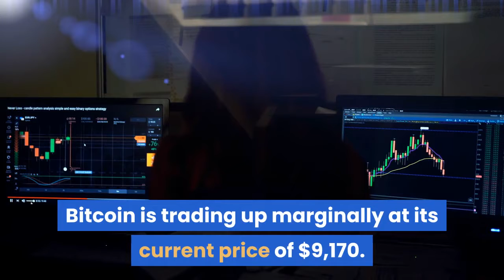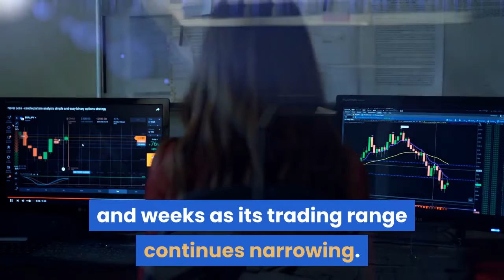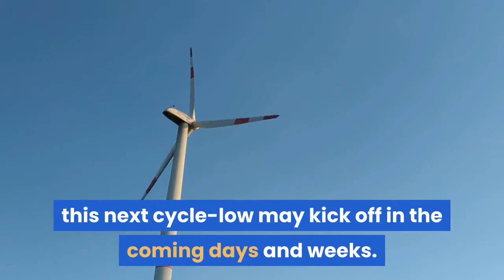Analyst Bitcoin to See One Final Downtrend Before Bull Run Begins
Bitcoin’s intense consolidation phase may soon draw to a close, as multiple technical patterns are now suggesting that some massive volatility is imminent. This potential trend-defining movement comes after months of range-bound trading between $9,000 and $10,000. Throughout the past few weeks, this trading range has narrowed to between $9,000 and $9,300, with both buyers and sellers sitting deadlocked as both sides fail to gain control. One analyst is now noting that he is expecting Bitcoin to see one more accumulation cycle that sends its price reeling down towards the sub-$5,000 region. This price target aligns with the lower boundary of a massive pennant that has been formed throughout the past three years. He believes that this decline will mark the final re-accumulation phase seen by the benchmark cryptocurrency, and this could be followed by an intense uptrend that allows it to enter firm bull territory. At the time of writing, Bitcoin is trading up marginally at its current price of $9,170. The cryptocurrency has failed to garner any decisive momentum throughout the past several days and weeks as its trading range continues narrowing. This consolidation phase has been driven mainly by a sharp decline in both liquidity and trading volume seen by the digital asset throughout the past several weeks and months. This narrowing trading range may also be the result of traders growing increasingly focused on altcoins, which have been seeing intense uptrends throughout the past few weeks. Until the strength seen by many of these smaller tokens starts faltering, it is possible that Bitcoin will remain caught in its current bout of sideways trading. One analyst recently observed, however, that Bitcoin’s Bollinger Bands are now at their tightest levels seen since October of 2018. This means that the cryptocurrency is likely to make a massive movement in the days and weeks ahead. While speaking about Bitcoin’s path forward, one highly respected analyst explained that he is expecting it to see one final re-accumulation phase that sends it down to the lower boundary of its macro pennant. This could mean a movement towards $5,000 is imminent, and that it will be followed by the next bull market. Because of Bitcoin’s historically tight Bollinger Bands, this next cycle-low may kick off in the coming days and weeks.